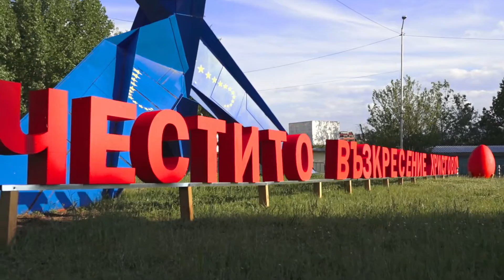Velikden Blagoevgrad 2016